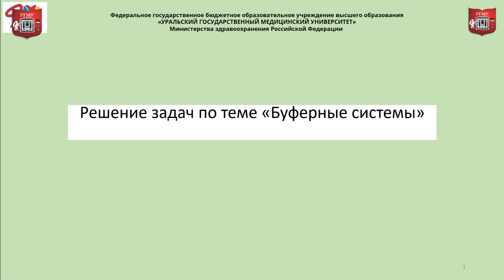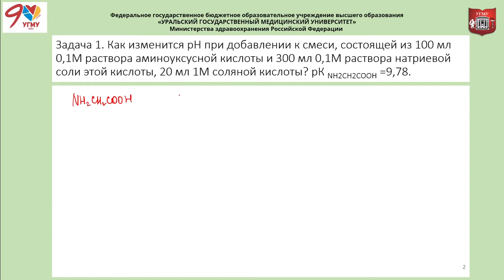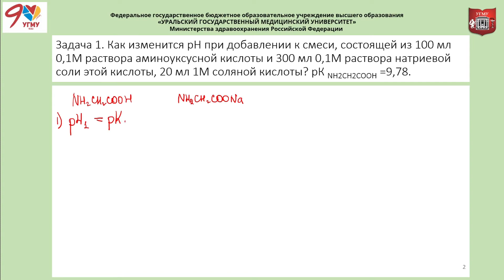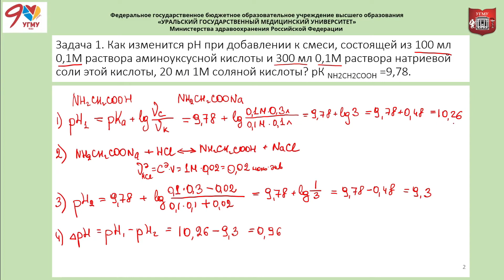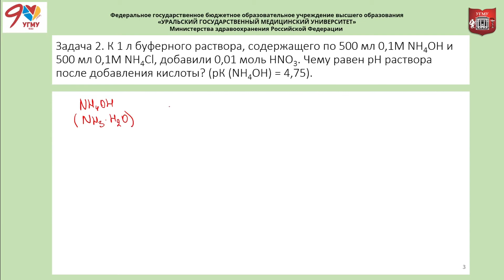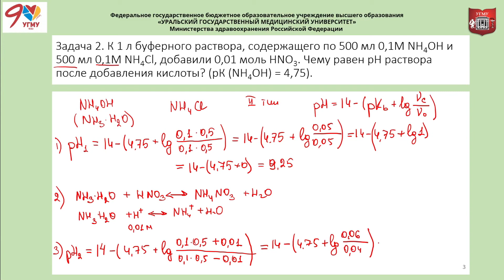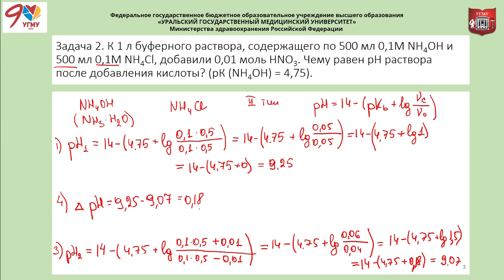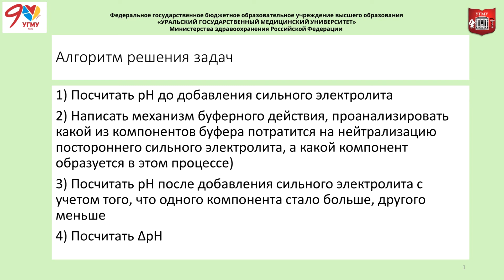Дополнение к лекции 4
В этом видео рассмотрен дополнительный вид задач, который не был рассмотрен в лекции 4